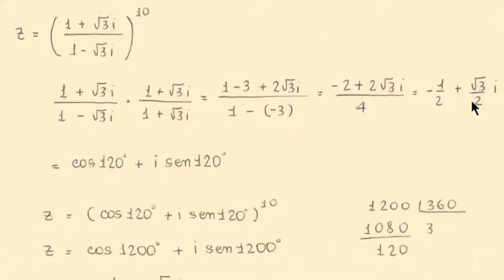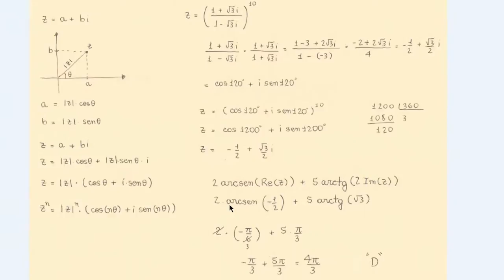Números Complexos (ITA 2015, Questão 3)